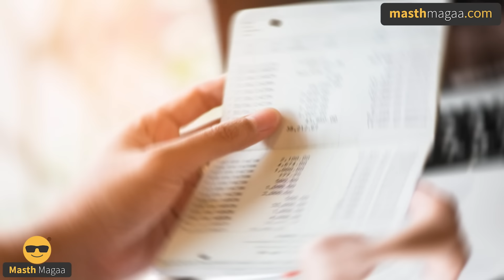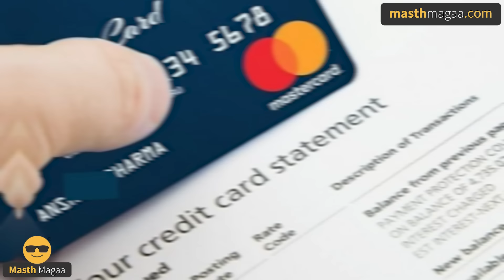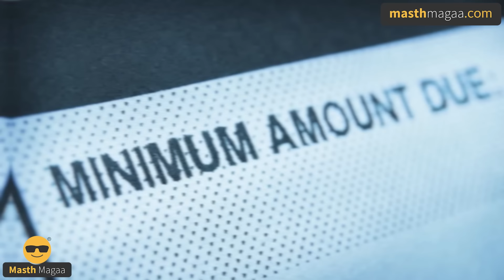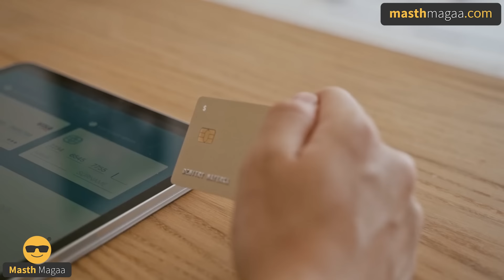ಬುದ್ಧಿವಂತರು ಈ ತಪ್ಪು ಮಾಡಲ್ಲ! | How to use Credit Card Cleverly | Finance | Masth Magaa | Amar Prasad